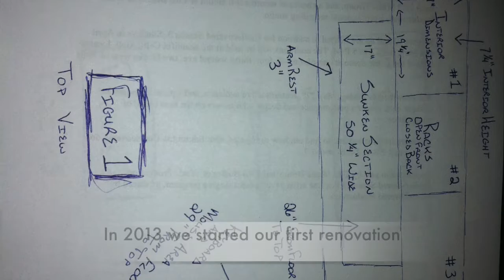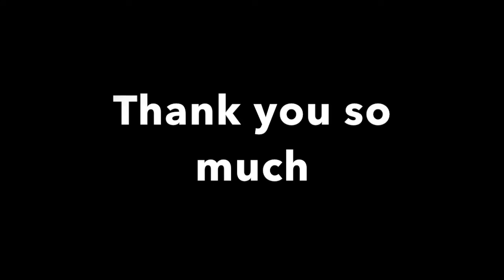5 Years of a Recording Studio (Along The Way by James Seabrook)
for more information about the studio.)

The wonderful fortune of owning a recording studio is the amazing people that I have met along the way.  This is a small tribute to them.

Some of the amazing people you'll see in the video include...

Thank you so much! Cheers to 2016 and beyond!